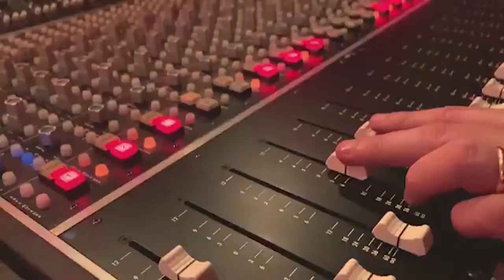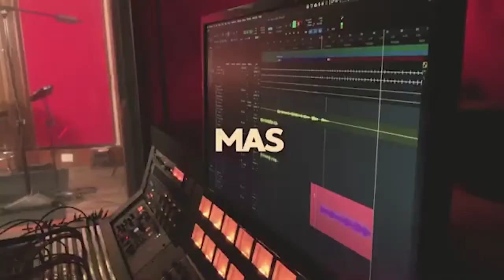QUESTÃO DE ORDEM | Antônio de Oliveira Lima